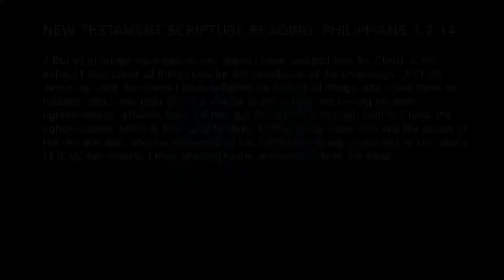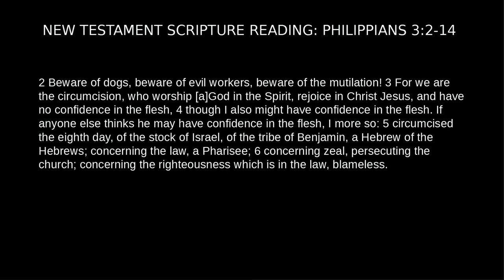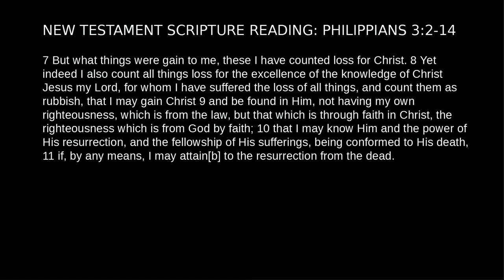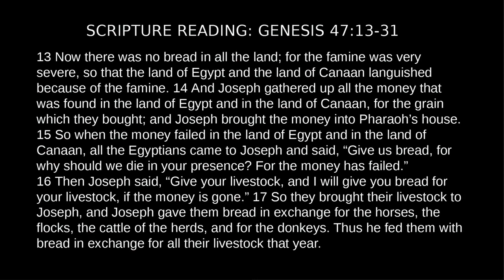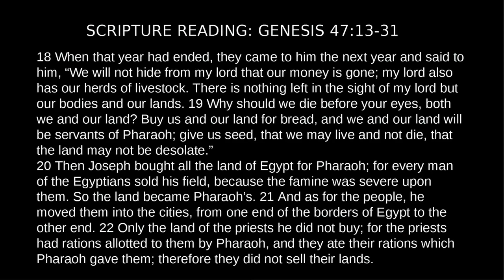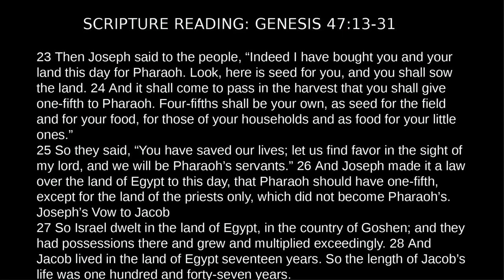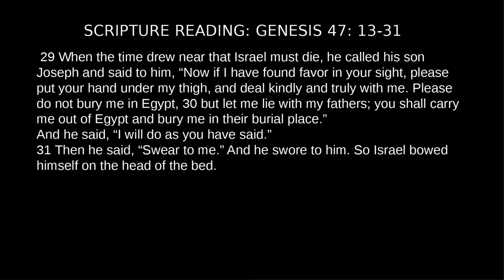Forgetting Things Behind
In this passage, Joseph wisely guides the nation through the famine, leaving it behind, and into prosperity. The people of God were saved by and through the work of this man of God, and grew exceedingly in number. We should see the covenant promises of God being fulfilled as Jacob looks toward his final resting place.